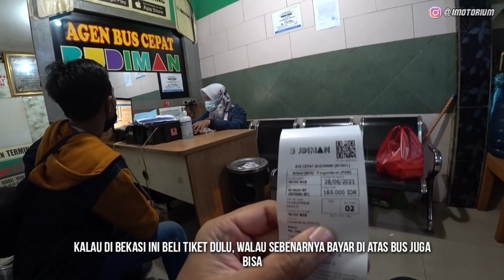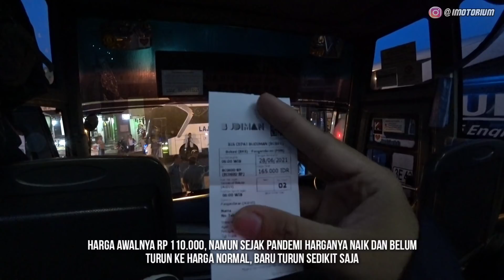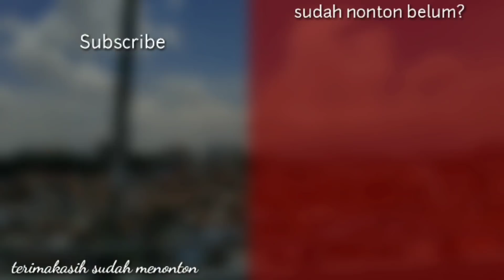Bus Ini Punya Tarif Perkilometer TERMAHAL!! | Trip Budiman Bekasi - Pangandaran #1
Pada video kali ini saya akan berbagi pengalaman menggunakan jasa PO Budiman, PO yang bermarkas di Tasikmalaya Jawa Barat dan kini dikenal sebagai raja lintas selatan Jawa Barat karena armadanya yang berjumlah ratusan dengan berbagai rute dan berbagai kelas.

Bus ini sudah jadi langganan keluarga saya sejak awal berdiri pada tahun 1992. Kebetulan rutenya Bekasi - Pangandaran ini melewati depan rumah keluarga Ibu saya dan rute Bekasi - Pangandaran ini juga merupakan rute awal budiman merintis sejak 1992.

Budiman adalah salah satu PO yang sukses dari daerah Priangan Timur, selain Primajasa dan Merdeka grup. Dahulu ada banyak sekali PO yang berasal dari Ciamis, namun Budiman ini berhasil menjadi yang terbaik karena dari segi pelayanan dan kualitas armadanya sangat bagus dibanding kompetitornya.

Seperti apa layanan Budiman sekarang ini di trayek yang sudah ada sejak awal berdiri? simak langsung videonya

Part selanjutnya menyusul ya